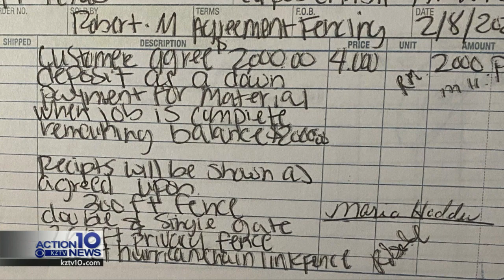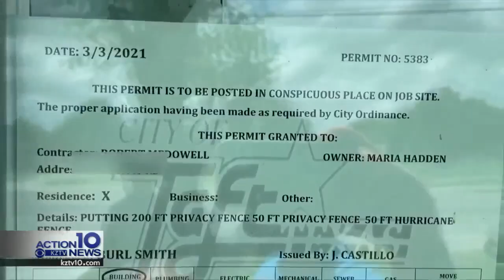Final Trouble Shooters help local widow get fence work done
Troubleshooters helps a Taft woman get her fence fixed.